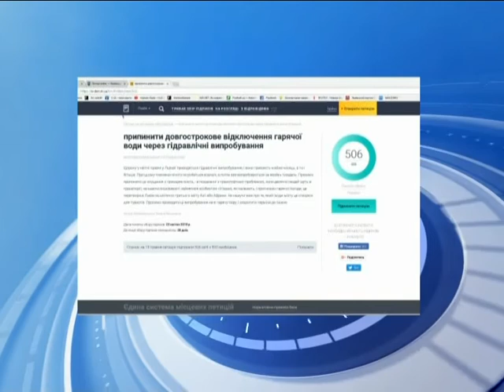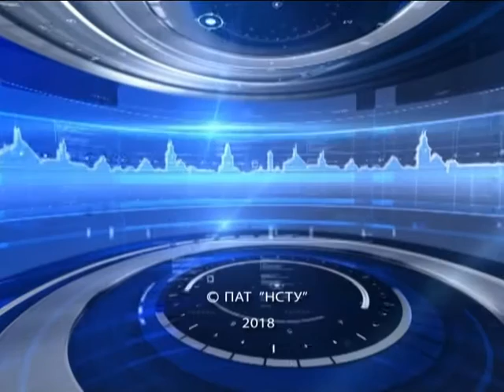Новини на ТРК "Львів" 15 05 2018 13 30